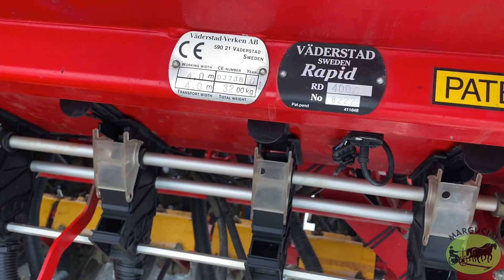Diskinė sėjamoji "Vaderstad Super XL Rapid 400 C", 4 m.